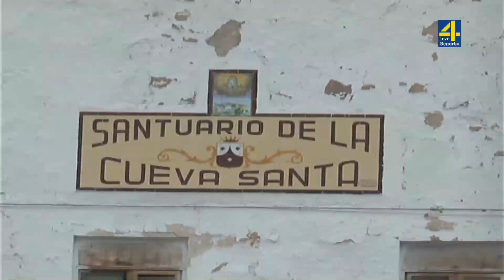TVAltoPalancia noticia GVA finaliza el acondicionamiento de la CV245 en el paraje de la Cueva Santa